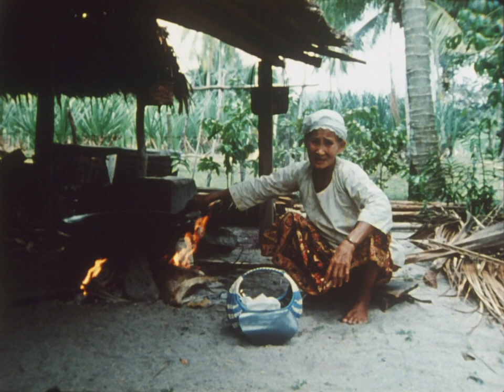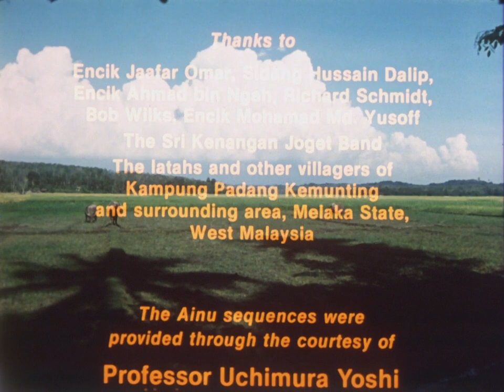Latah: A Culture-Specific Elaboration of the Startle Reflex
Produced 1983
Producer, Director, Ethnographer: Ronald C. Simons, M.D., M.A.
Filmmaker: Gunter Pfaff
with support from the H.F. Guggenheim Foundation and under the auspices of the Institut Penyelidkan Perubatan in Malaysia